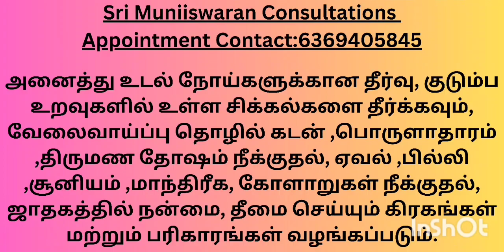விசுத்தி சக்கரம் எப்படி இயக்குவது? part -13 bachflowerremedies chakrahealing watsapp@6369405845